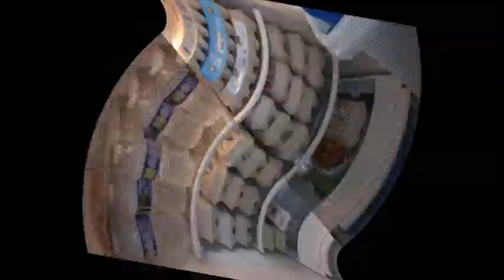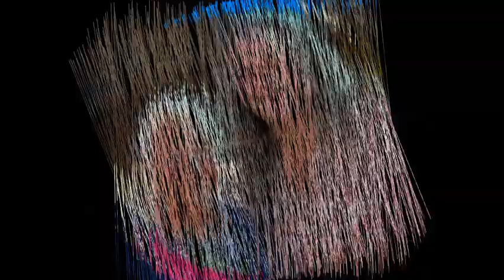Strong Branches 2023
Strong Branches fundraising, travel prep, ministry, and fun!